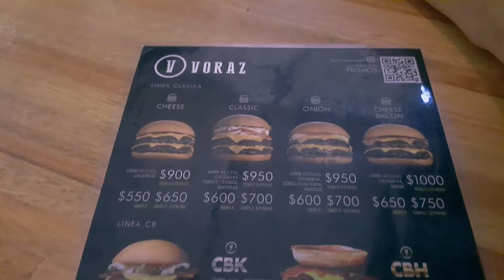Vlog : Acompaño a mi mama a vacunarse y nos perdemos + mini Haul :)...